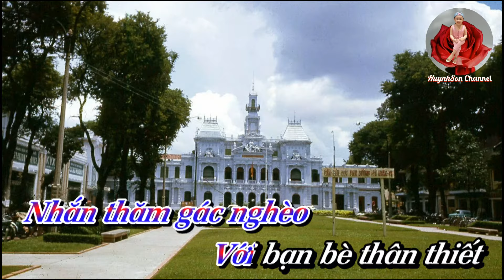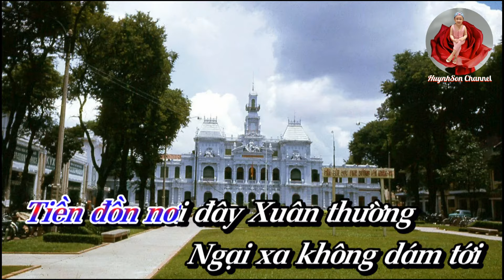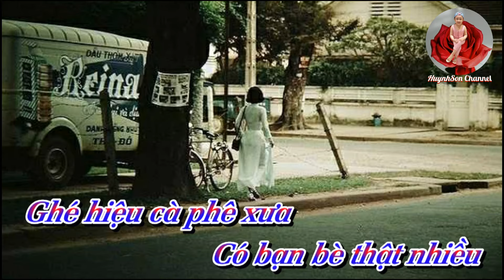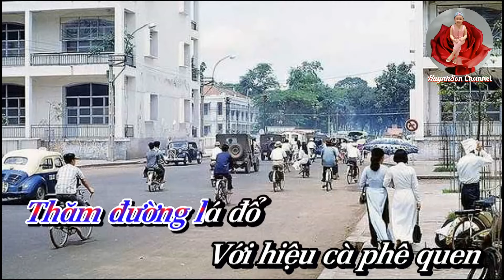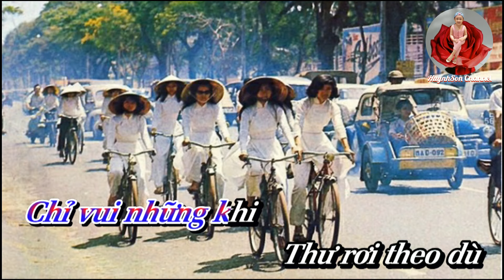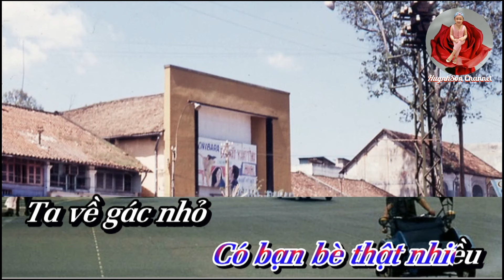Karaoke Hát Cho Mai Sau _ Duy Khánh